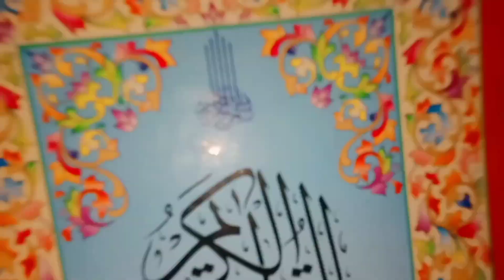Kadhi Pakora Recipe 😋||Harmain family vlogs